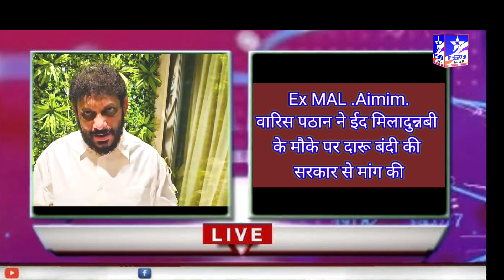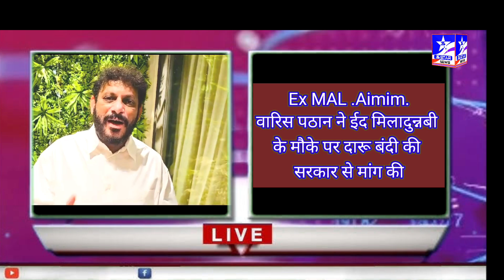2024/18 सितंबर को ईद मिलादुन्नबी मनाई जाएगी.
3Star News
2024/18 सितंबर को ईद मिलादुन्नबी
मनाई जाएगी.
 गणेश चतुर्थी को देखते
 हुए लिया गया फैसला.

Ex MAL .Amim.वारिस पठान ने 1 दिन की दारू बंदी का सरकार  सरकार के सामने रखा प्रस्ताव.